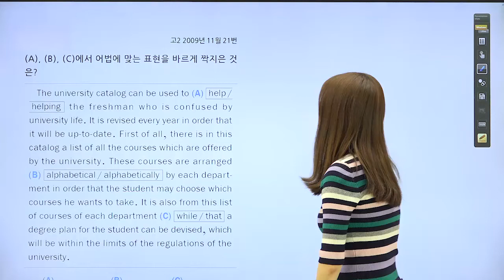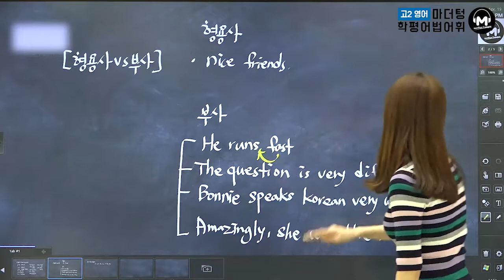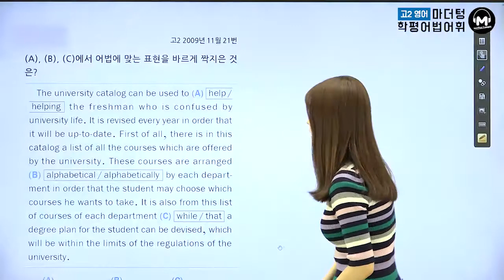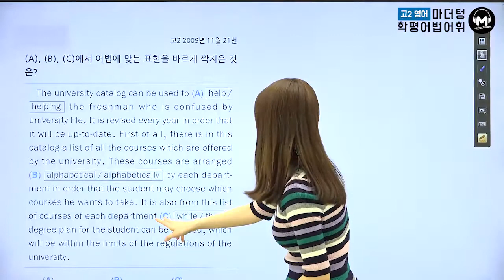[마더텅] [고2학평 영어 어법어휘] 고2 2009년 11월 21번 (해설 : 김보현 선생님)